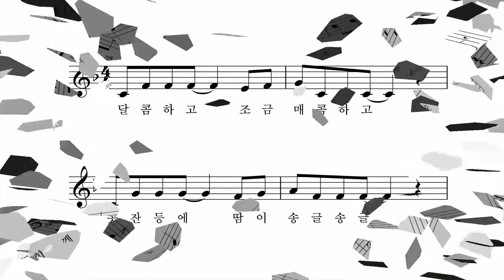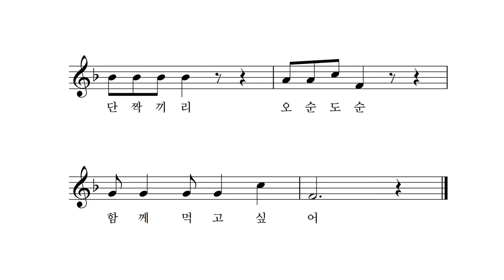떡볶이 - 정두리 동시 박상문 작곡 이소영 노래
달콤하고 조금 매콤하고
콧잔등에 땀이 송골송골
그래도 호호거리며 먹고 싶어,

벌써 입 속에 침이 고이는걸
'맛있다' 소리까지 함께 삼키면서
단짝끼리 오순도순 함께 먹고 싶어.